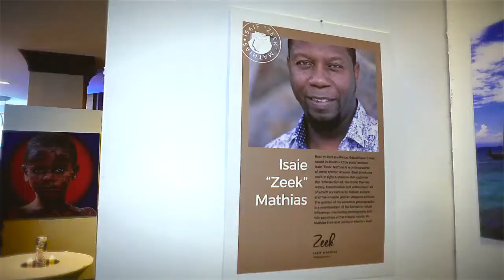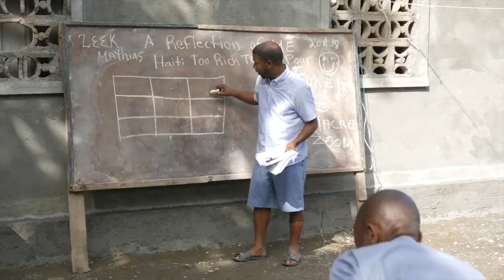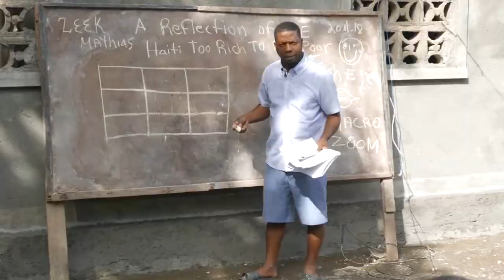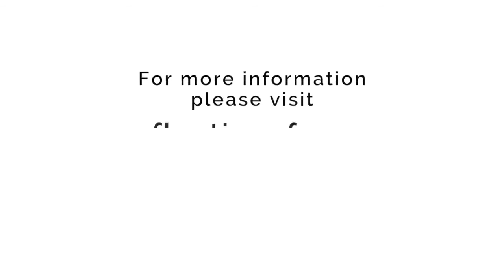Commissioner Monestime on A Reflection of Me